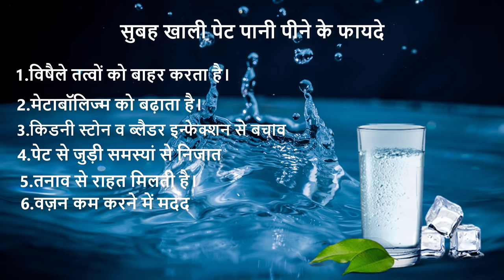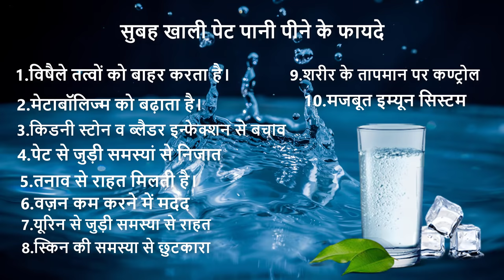Benefits of Drinking Water on an Empty Stomach - सुबह खाली पेट पानी पीने के फायदे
Is video me aap janege ki subah uthkar khali pet pani pine ke kya kya fayde hote hai.

We don't use any social platform like facebook or instagram etc. We only use Picfe Platform and you can join us